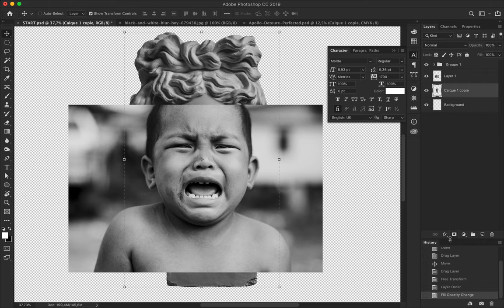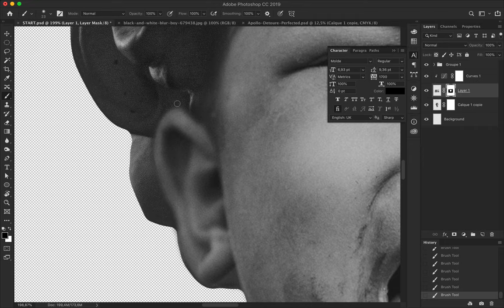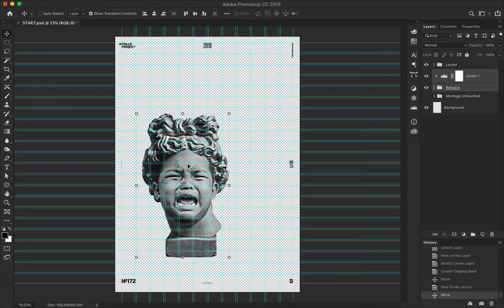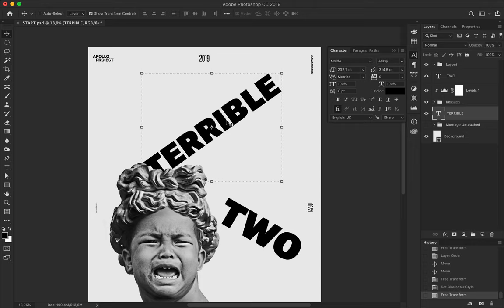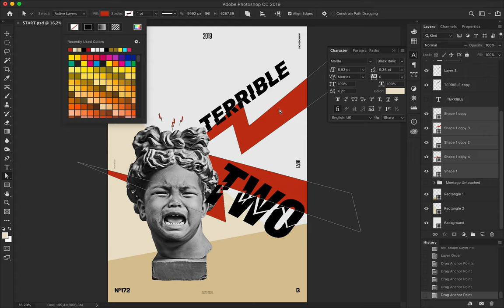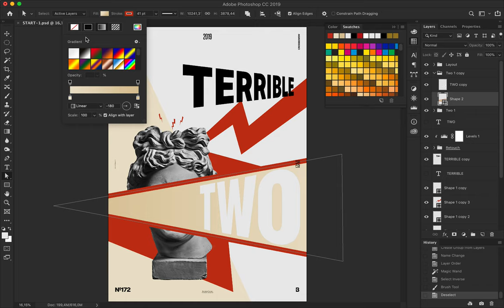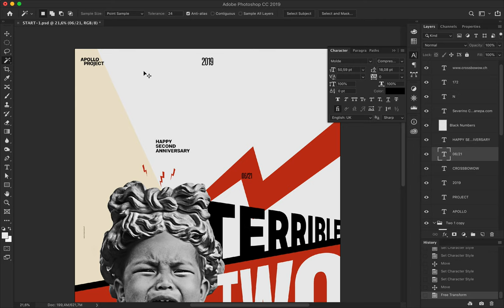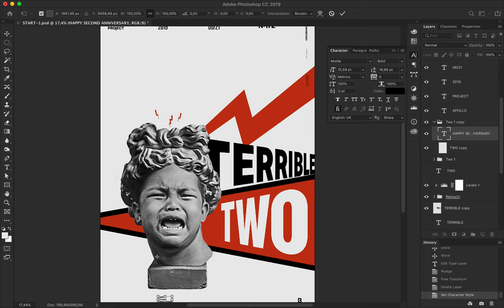Terrible Two Speed Art Poster Design #172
Inspired by Russian Constructivism and my daughter's second birthday, I created a minimalist poster with typography and a funny photo montage.